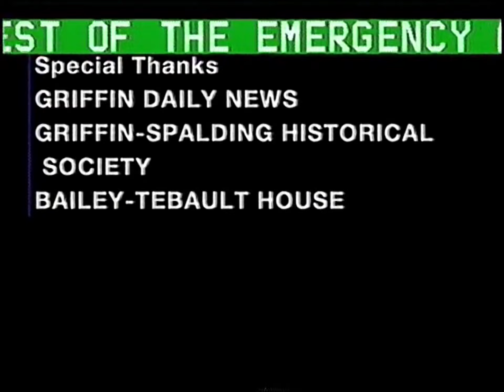WMDT Emergency Alert System - Required Monthly Test (February 28, 2024)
Personally recorded EAS #198. February's Monthly as recorded from WMDT during an overnight airing of 48 Hours. I was originally planning on making this a digital HD recording, however, my antenna signal was weak during last night's rain showers and I didn't want to risk the recording corrupting.

[obligatory don't play these tones over airwaves or use them in any way that violates FCC law, in layman's terms, don't be a ding dong]